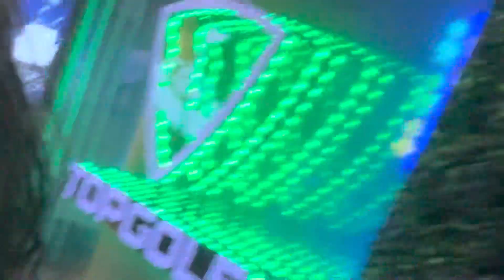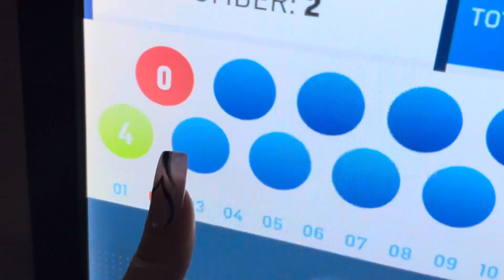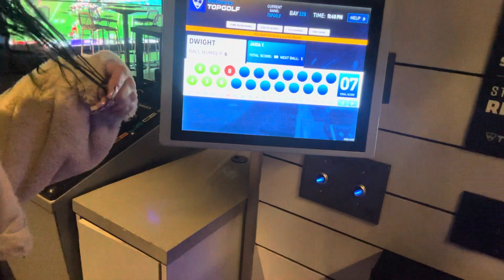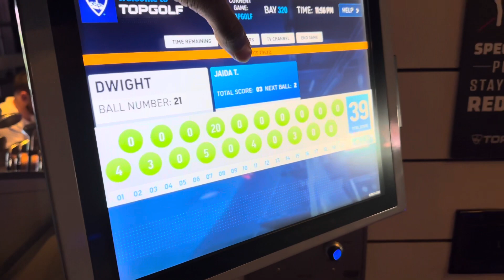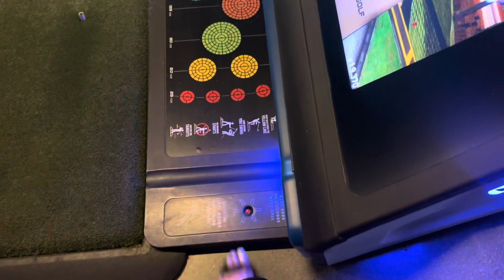WE WENT TO TOP GOLF IN LAS VEGAS